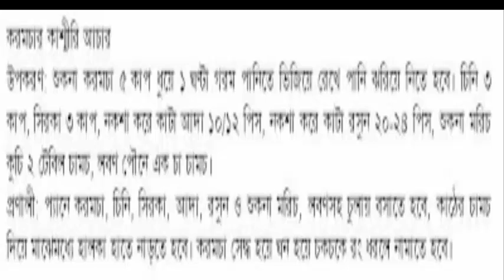koromchar kasmiri achar | The traditional food of bengali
Coconut peanut chutney is very easy to make and a healthy tasty chutney from South Indian Cuisine. Coconut peanut chutney is easy and quick chutney to make.
amazing cooking recipes
best mcdonalds breakfast item
company name of mcdonald's
cuisine food recipes
find recipe for
fod foods
food delivery
food meals
gov food
junk food diet
mc donalds corporation
mcdonalds breakfast options
mcdonalds in usa
mcdonalds off menu
mcdonaldscorp
new york mcdonald's
no junk food diet
pizz delivery
pizza hut inc
pizza hut pizza code
popular indian food
sweet cakes bakery
the junk food diet
who owns the most mcdonalds franchises
yogurt recipe